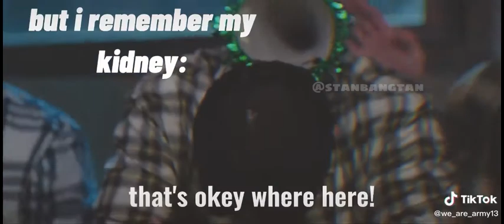Me and my friend in Korea: